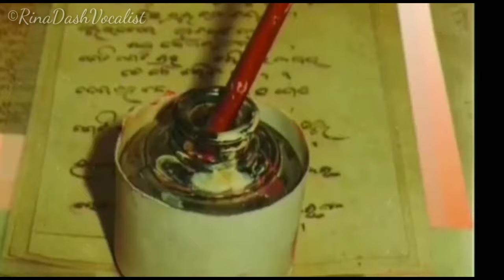Amrutamaya | Kabi Gangadhar Meher Song | Rina Dash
Song: Mun Ta Amruta Sagara Bindu

Singer: Rina Dash

Lyrics: Swabhabakabi Gangadhar Meher